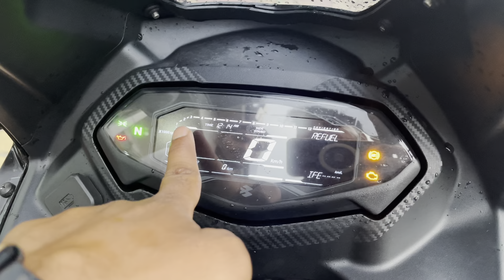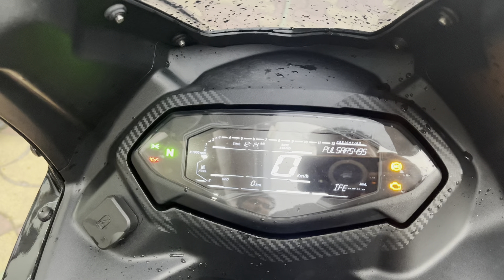THE LEGENDRY Bajaj Pulsar 220f New Model 2024 Full Detailed Review || New Updates Price Mileage..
Showroom Details :-

Raunaq Bajaj
Near Kokar chowk ranchi jharkhand 834001

Pulsar 220
Pulsar 220f
Pulsar 220f new model
Pulsar 220f new model 2024
Pulsar 220f top speed
Pulsar 220f 2024 model
Pulsar 220 new model 2024
Pulsar 220f review
Pulsar 220f red colour
Pulsar 220f review in hindi
Pulsar 220f review 2024
Pulsar 220f relaunch
Pulsar 220f price
Pulsar 220f price 2024
Pulsar 220f price in india 2024
Pulsar 220f on road price
Pulsar 220f red
Pulsar 220 review in hindi
Pulsar 220 red colour
Pulsar 220 red
Pulsar 220 price 2024
Pulsar 220 rpm sound
Pulsar 220 exhaust sound
Pulsar 220 rate
Bajaj pulsar 220 red colour